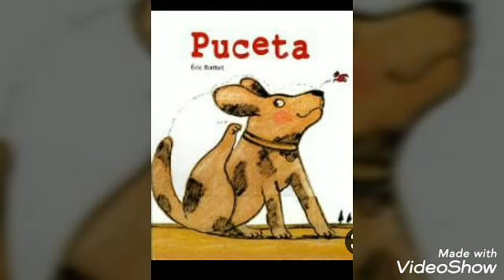LA PUCETA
La Puceta busca un bon lloc per descansar. Creieu que el trobarà? 🐖🐑🐔